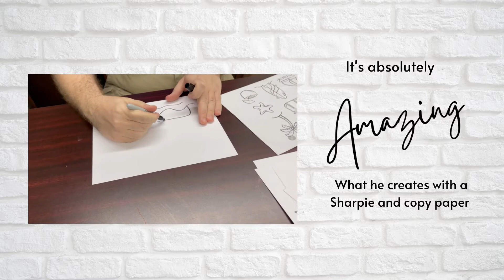Joe Shirley Featured Artist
Products Of Purpose each month selects a featured artist from one of our participating organizations. We are shining the light on those with intellectual and developmental disabilities. Let us introduce you to Joe Shirley and his amazing art.